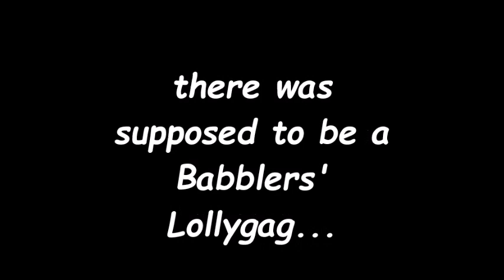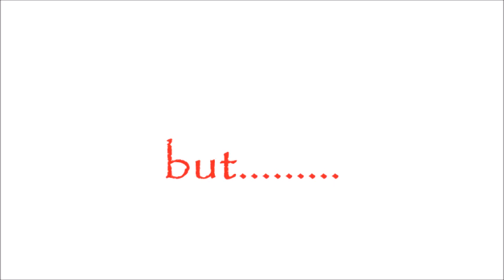Babblers' Lollygag trailer #2